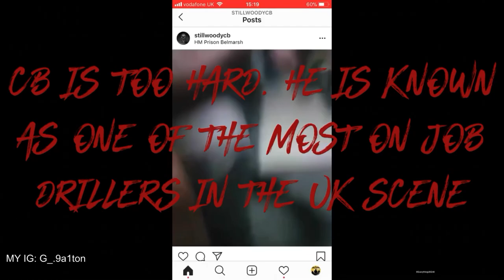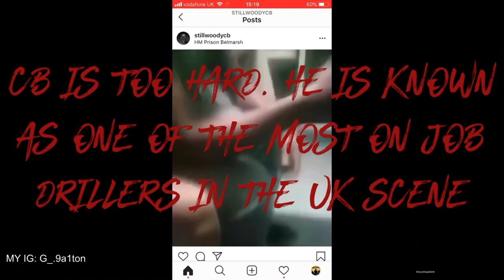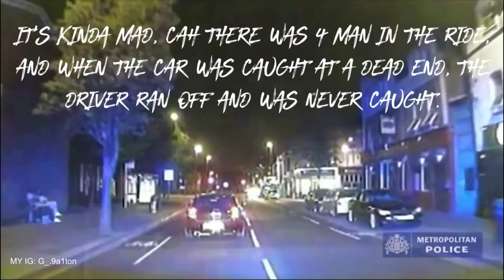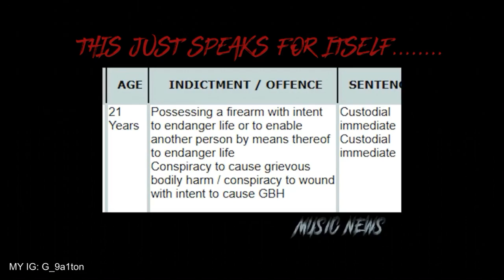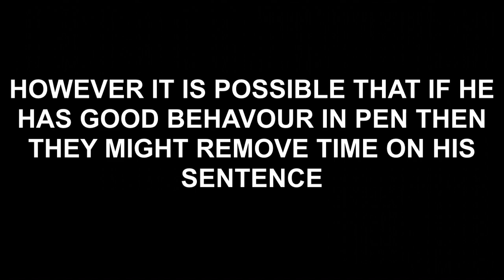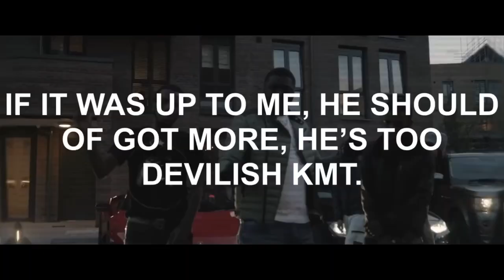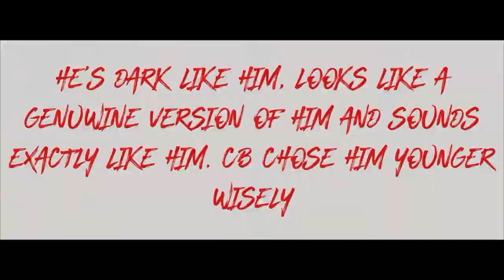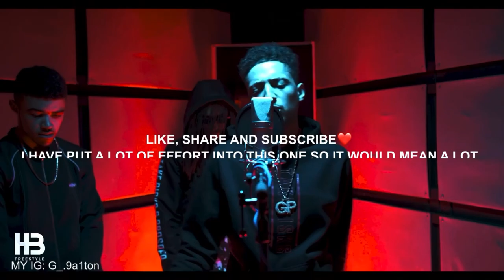STORY OF CB (7th)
THE STORY OF CB (7th)